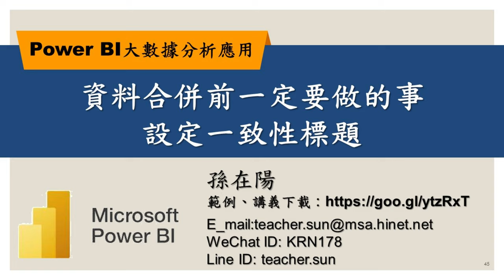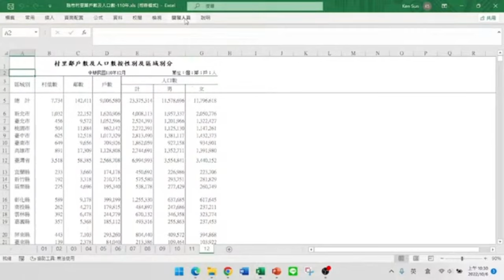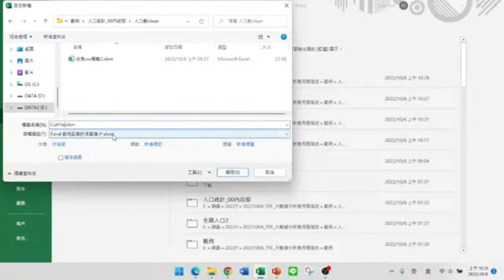資料合併前一定要做的事設定一致性標題【Power BI大數據分析進階】45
【課程大綱】